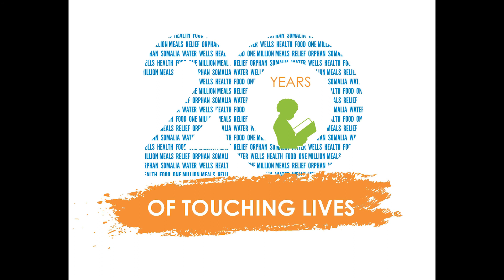You're Invited to Amoud20 with Sh Yaser Birjas from VRIC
6pm SAT Feb 3, 2018 Sheraton DFW 4440 John Carpenter Fwy, Irving. Tickets $30 childcare included.